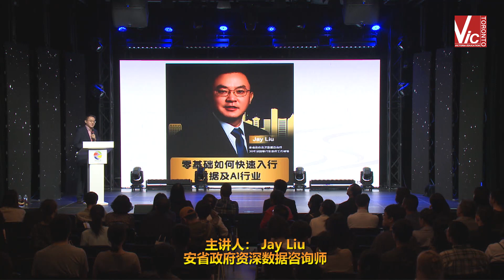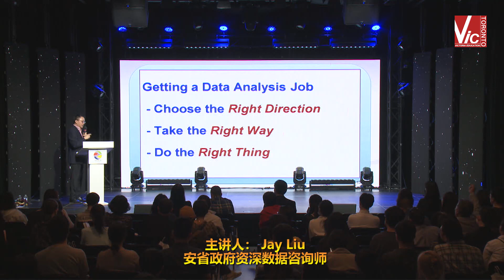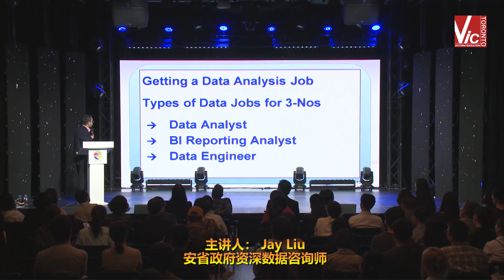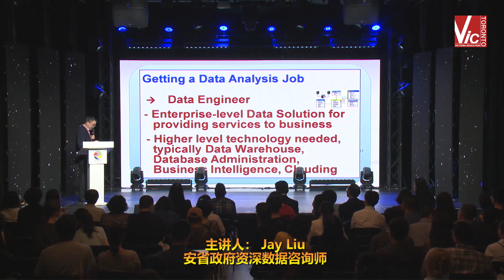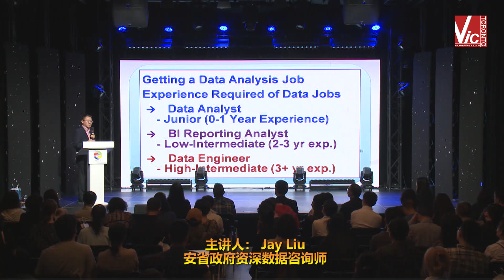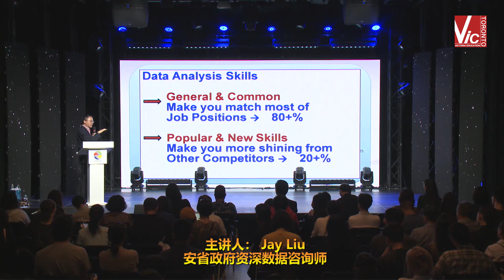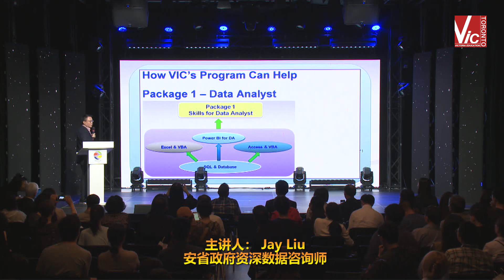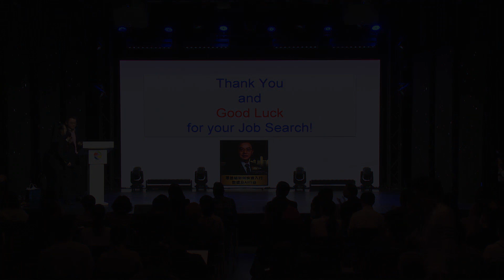【首届AI与大数据高峰论坛·多伦多站】Jay Liu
主讲嘉宾：Jay Liu